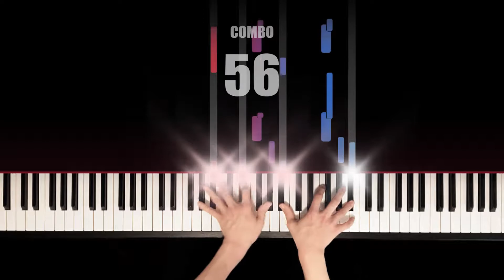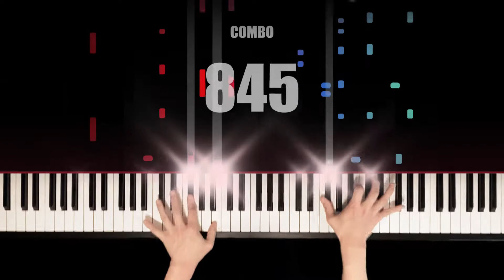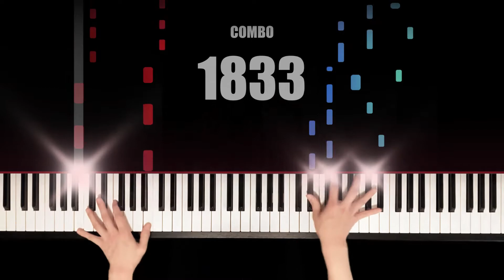(11) DJMAX Seeker - M2U piano cover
M2U님의 명곡 DJMAX의 Seeker 피아노 커버입니다.
다음에는 2배속 노트를 선보이도록 노력하겠습니다 ㅎㅎ

허스타 채널에 가입하여 혜택을 누려보세요.